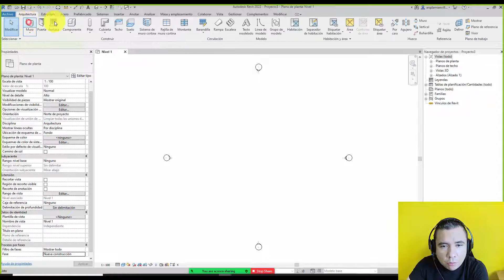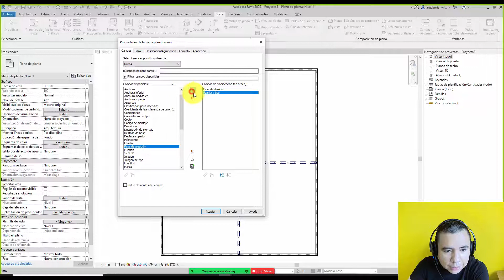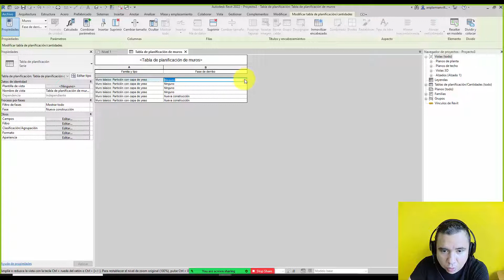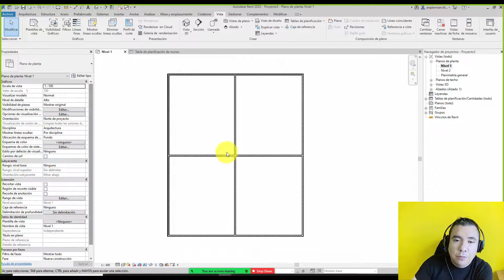Derribar Elementos Curso de Revit Arkitectonik Akcursos Instructor Damián Villanueva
¿Necesitas un curso? ¡Nosotros te ayudamos! Cursos Online y en Video Revit BIM – 3D - Renders Más Información con Judith Martínez click directamente desde tu Celular.